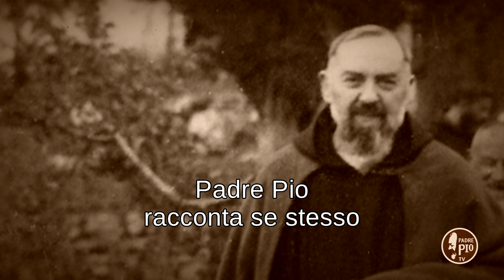La Chiesa è santa e bisognosa di purificazione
Padre Pio racconta se Stesso 1 Maggio 2020